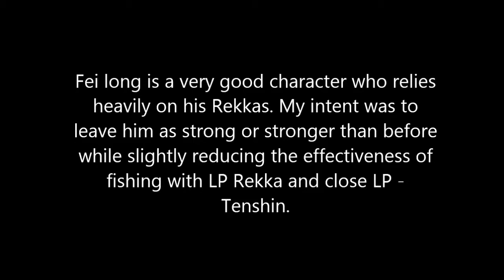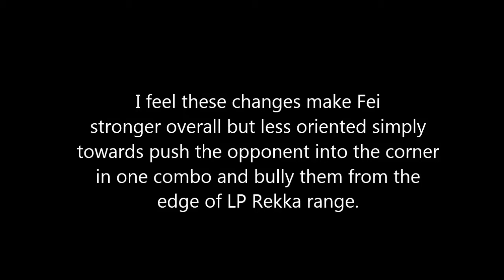Fei Long USF4 wish list mod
The Fei Long mod! I feel that this one is mostly buffs and hopefully wont upset too many Fei Long fans but does make some of his stuff weaker.

Song is Underground - Bruce Lee